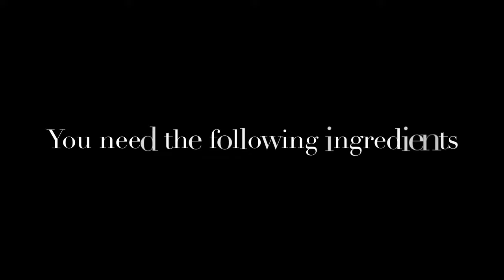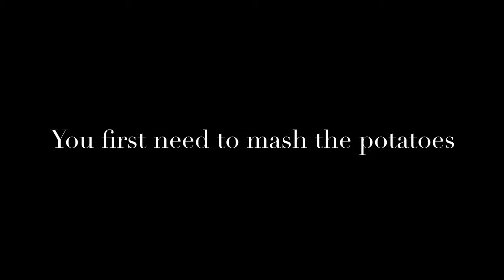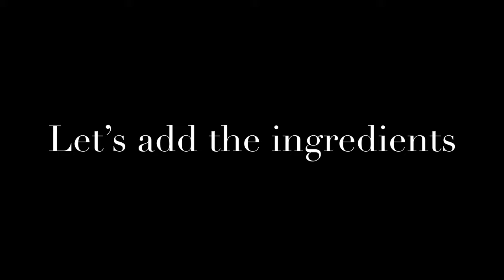Tuna kebab recipe| how to make tuna fish kebab| cuisine and vlog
Tuna kebab recipe| how to make tuna fish kebab

Hi guys I hope you all are keeping healthy. In today’s video I’m going to share with you a very easy and tasty tuna fish kebab recipe.

Fish kabab, Lahori fish recipe, simple easy kebab recipe, how to make kebab at home, restaurant style tuna kebab, spicy tuna fish kebab, delicious kebab at home,
Tuna kabab recipe , How to make fish kabab, Fish kebab, kabab, healthy cooking, healthy, quick recipe, fast recipe  Fish recipe, cuisine and vlog
Fish curry, Easy fish kabab recipe